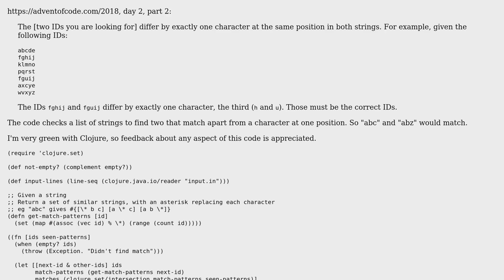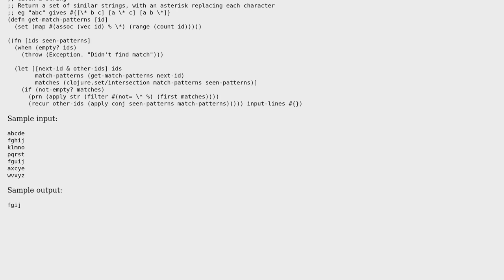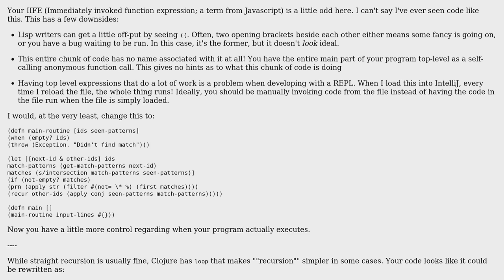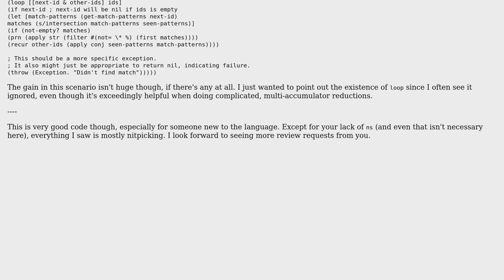Program finds the first almost matching string in a list - Advent Of Code 2018 Day 2 Part 2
With thanks & praise to God, and with thanks to the many people who have made this project possible! | Content (except music & images) licensed under CC BY-SA | Music | Images & others | With thanks to user Simon Brahan user Gareth Rees user Carcigenicate and the Stack Exchange Network Trademarks are property of their respective owners. You are responsible for your own actions.